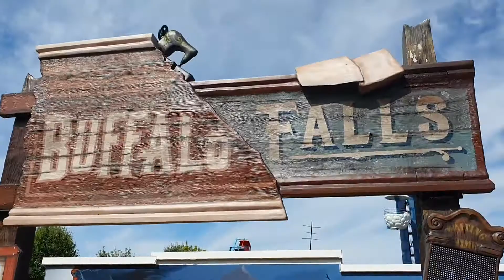BUFFALO FALLS RIDES | PEPPA PIGS WORLD | STEFANIE'S WORLD